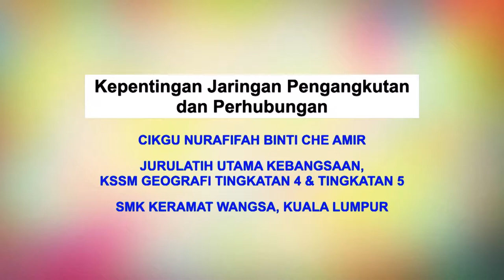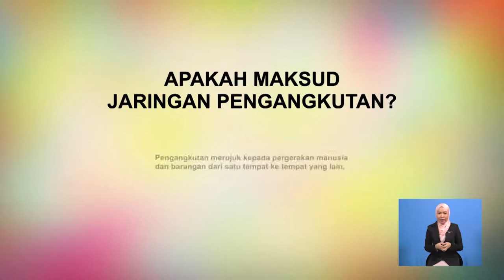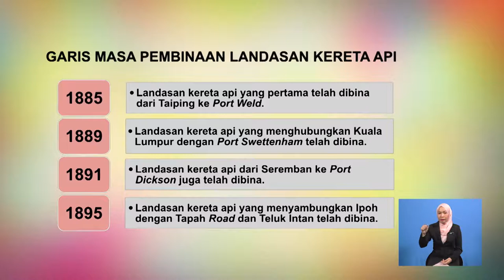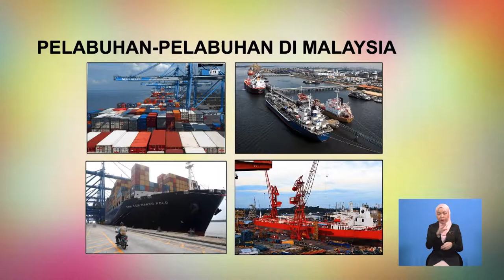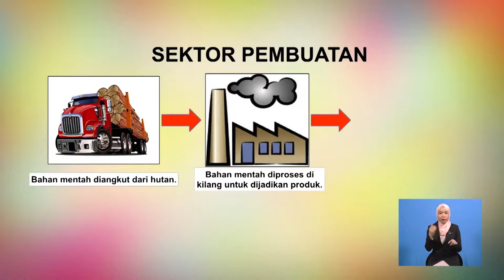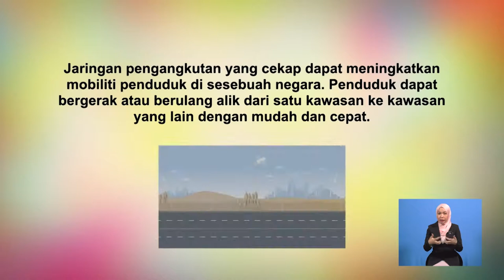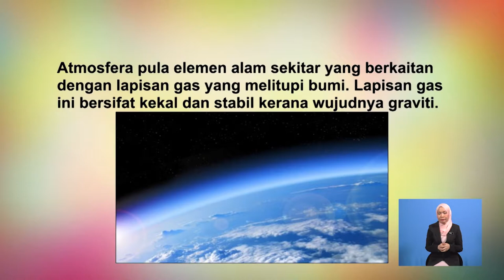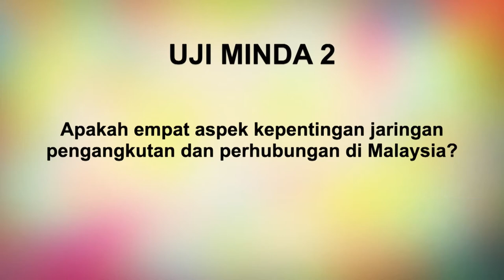Tingkatan 5 | Geografi | Jaringan Pengangkutan Dan Kepentingannya Di Malaysia | R506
Rancangan ini membincangkan tentang kepentingan jaringan pengangkutan dan perhubungan di Malaysia